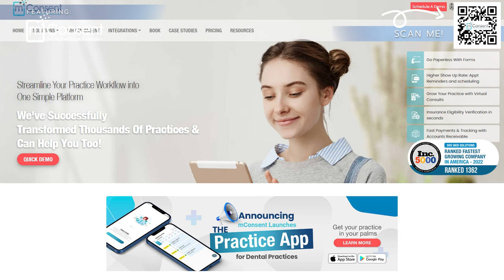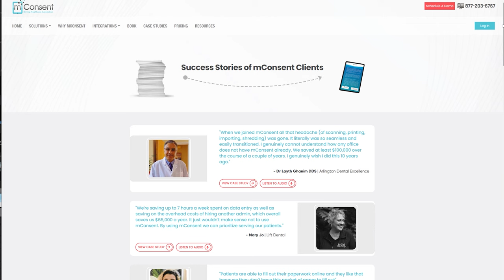Why You Should Be Digitizing Your Dental Data Management With mConsent and Dr. Glenn Vo.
In this episode of the Nifty Thrifty Podcast, Dr. Glenn Vo sits down with Samad Syed (CEO and Founder of mConsent) as well as one of his clients, Osmaan Salaam (General Manager of LifeSmiles Dental Care). Glenn and Samad discussed how mConsent aids dental practice owners in optimizing their data management through digitization, while Glenn and Osmaan talked about how mConsent has helped them manage their practice.

mConsent excels in ensuring accurate patient information, digitizing dental records, comprehensive medical histories, insurance details, digital patient histories, and consents are obtained prior to appointments. Furthermore, they offer innovative features such as Text2Pay, streamlining financial transactions and reducing accounts receivable to enhance financial efficiency. And that’s just the tip of the iceberg; watch this week’s episode of the Nifty Thrifty Dentists Podcast to explore the myriad ways mConsent facilitates smoother operations for dental practices through digitization.

Key Highlights:
● mConsent is the preferred choice for thousands of dental, medical, and optometry practices across the nation when it comes to making their practice more efficient, their patients more satisfied, and their reputation more prominent.
● mConsent’s platform is designed to simplify and automate processes. They eliminate the paperwork, so you can focus on what's most important—patient care.
● From dental patient intake processes, to automated insurance verification, and even remote video consultations, customer experience has forever been transformed by mConsent.